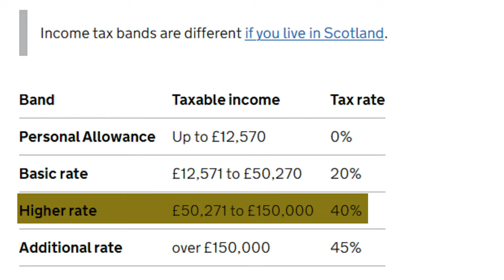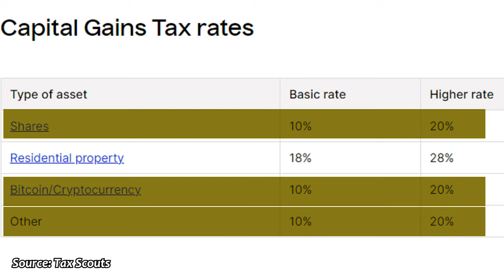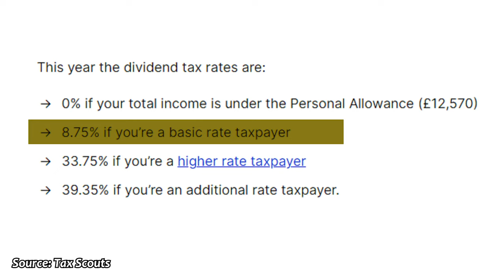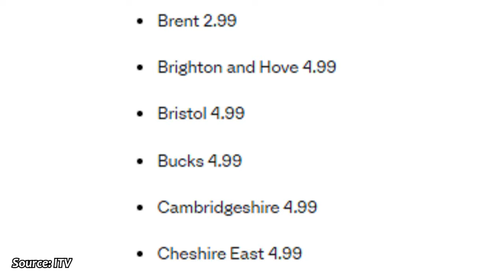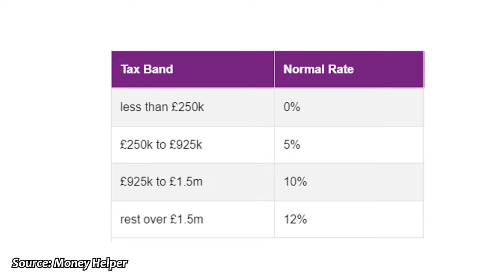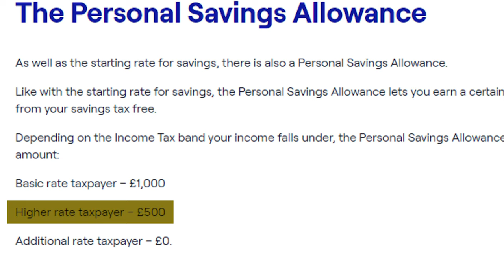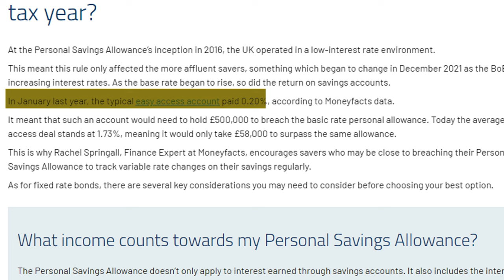Tax Changes Explained UK 2023/2024 | BE PREPARED!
As we approach the new tax year (6th April), it's important to be aware of the changes that will be coming into effect. This year has been a particularly turbulent time for the UK government, with numerous tax changes and U-turns leading to confusion about what taxes are changing and what is staying the same. In this video, we clear everything up for you!!!

Chapter Information (Tax Changes Explained UK 2023/2024 | BE PREPARED!):
0:00 Introduction
0:42 Income Tax and Personal Allowance?
2:31 Capital Gains Tax (Allowance)
3:46 Dividend Tax (Allowance)
4:55 Council Tax
5:50 National Insurance Tax
6:28 Stamp Duty Tax (Allowance)
7:12 Inheritance Tax (Allowance)
8:21 Personal Saving Allowance